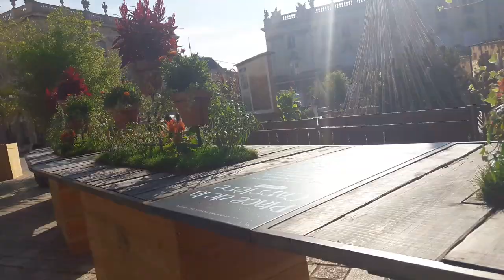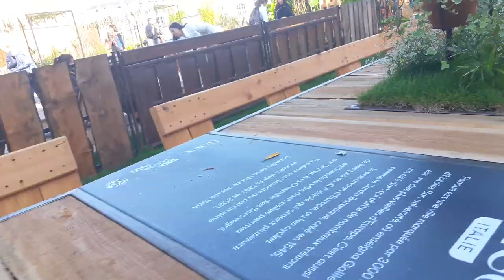Jardin éphémère Place Stanislas - 50ans de jumelage avec Kanazawa (part 1) [2023-10-06] [LSDN]